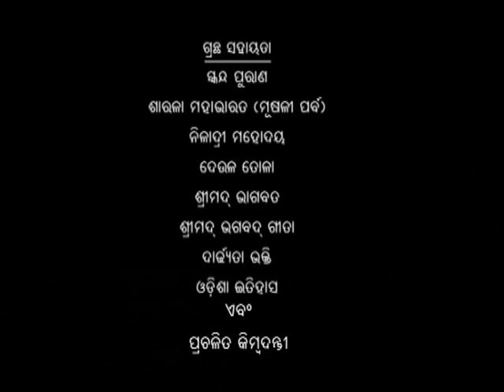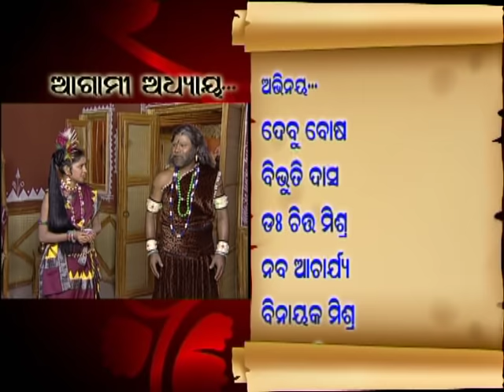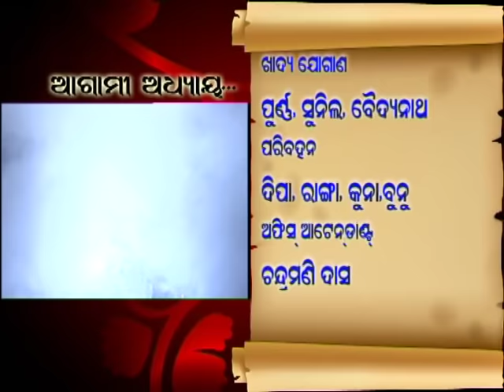Shree Jagannath | Episode 23 | Epic Story | Oriya Devotional | Lokdhun Oriya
Shree Jagannath - Episode 23 - Epic Story - Oriya Devotional
History of Jaganath Puri -- Shree Jaganath